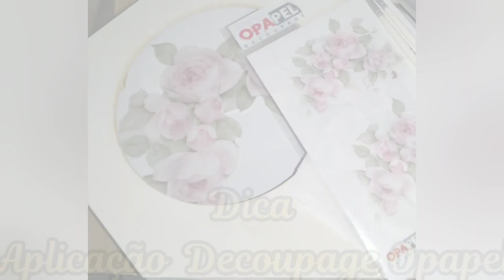Dica do Alex Alves- Como Aplicar o Opapel Decoupage.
Veja como eu uso e aplico este ótimo produto em meus trabalhos.